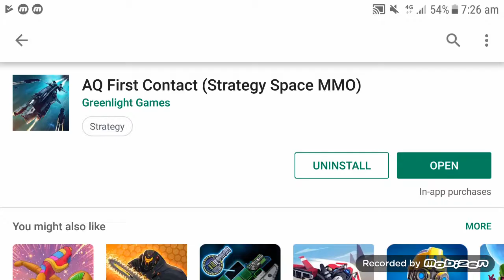AQ First Contact (Strategy Space MMO)